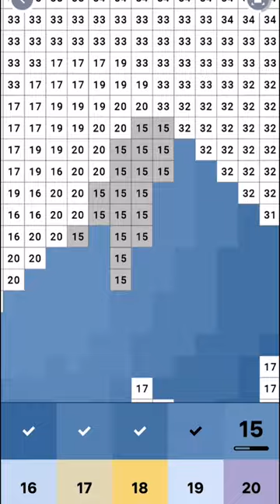SPEEDUP PAINTING!!! Satisfy Gameplay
GAME: Pixel Art: Colour by Numbers